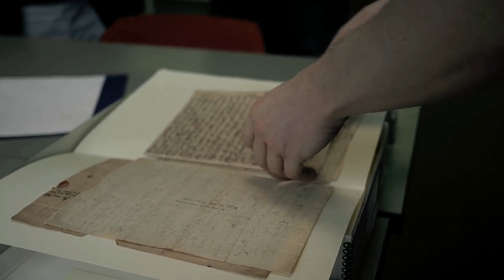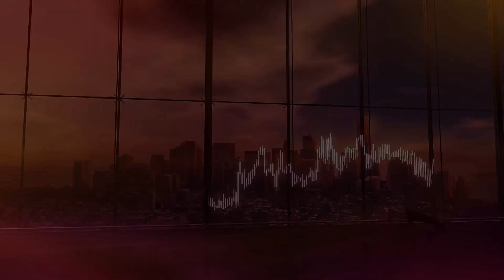The Day the Sun Exploded: Earth’s Near-Miss Disaster Explained!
What if the Sun exploded? On that fateful day, Earth faced an unprecedented disaster that could have changed everything. In this eye-opening video, we examine the catastrophic solar event and its impact on our planet, exploring both the science behind solar flares and the potential consequences of a solar explosion.

In this video, you will learn:

The science of solar explosions: What are they, and how do they occur?
Detailed accounts of historical solar events and their effects on Earth’s atmosphere.
The potential dangers posed by a catastrophic solar flare, including disruptions to technology and life on Earth.
What scientists are doing to monitor solar activity and safeguard our planet from solar disasters.
The historical "Carrington Event" and how it serves as a cautionary tale for our modern world.
Join us as we delve into this thrilling topic that merges science and speculation. With dramatic visuals and expert insights, this video is a must-watch for anyone fascinated by space and the vulnerabilities of our planet.

solar explosion,
the sun exploded,
solar flare,
Earth’s near-miss,
catastrophic solar event,
solar activity,
Carrington Event,
science of solar flares,
solar disaster,
solar storms,
impact on Earth,
technology disruptions,
monitoring solar activity,
historical solar events,
solar radiation,
space weather,
electromagnetic pulse,
sun and Earth relationship,
astronomy,
cosmic events,
astrophysics,
near-Earth disasters,
solar system,
protection from solar flares,
survival and preparedness